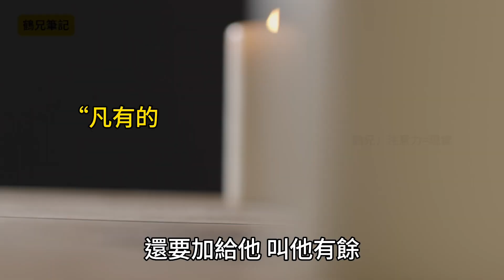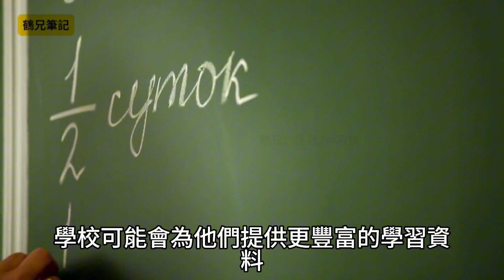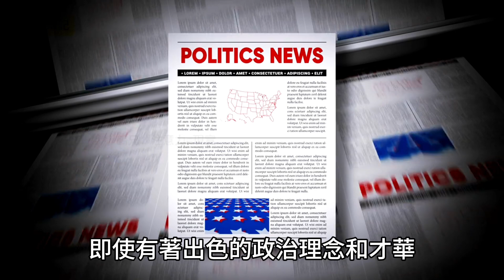《深入解讀馬太效應》｜“凡有的，還要加給他，叫他有餘；凡沒有的，連他所有的也要奪去”｜心理學｜鶴兄筆記｜繁體中文字幕｜普通話｜馬太效應｜社會現象｜公平與發展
《新約聖經·馬太福音》中的經典語句：
“凡有的，還要加給他，叫他有餘；凡沒有的，連他所有的也要奪去”。

        馬太效應雖然揭示了社會中存在的不公平現象，但它也並非是絕對的。我們應該認識到這種現象的存在，同時努力尋找打破這種惡性循環的方法。在教育領域，我們可以嘗試更加公平地分配教育資源，關注每一個學生的發展，為成績較弱的學生提供更多的幫助和支持。在經濟領域，政府可以出台相關政策，扶持中小企業的發展，促進市場的公平競爭。在社會層面，我們應該倡導一種公平、公正的價值觀，讓每一個人都有機會展示自己的才華和能力，而不是讓馬太效應成為限制個人發展的枷鎖。